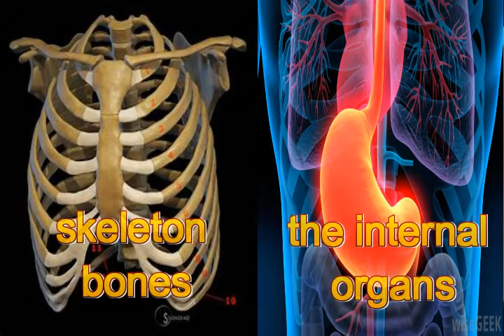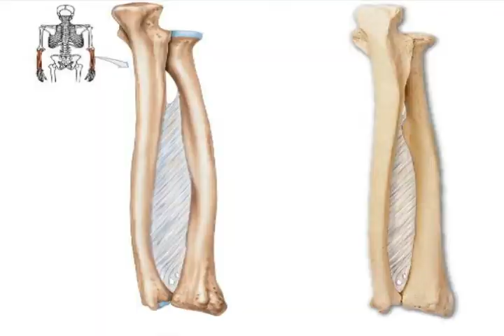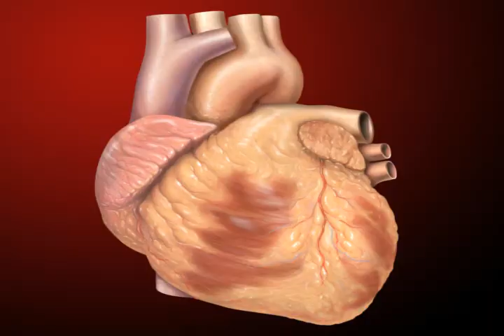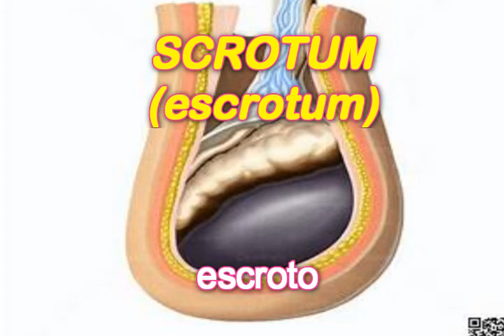LOS HUESOS EN INGLES APARATOS INTERNOS DEL CUERPO HUMANO EN INGLES ESCRITURA Y PRONUNCIACIÓN